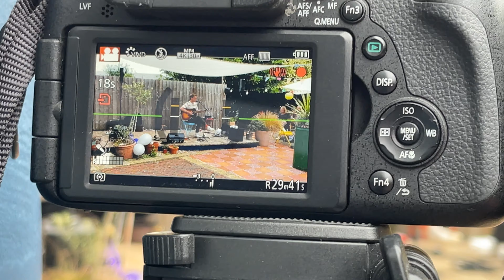Rory Hill. ‘JESUS CHRIST, I HOPE THE END IS IN SIGHT’. BFR Showcase at the Bowling House. 1:08:2021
BAREFEET RECORDS presents live music at the Bowling House, Norwich.